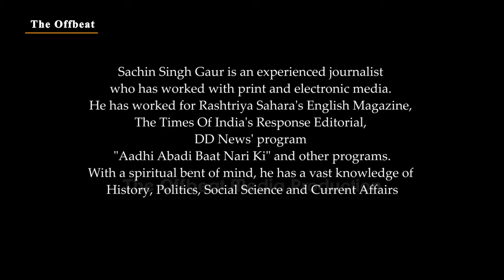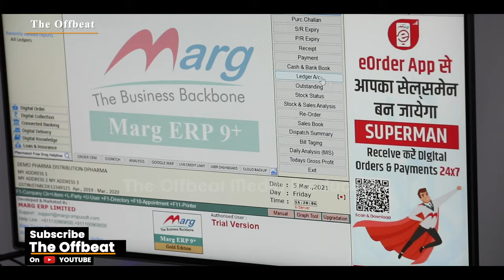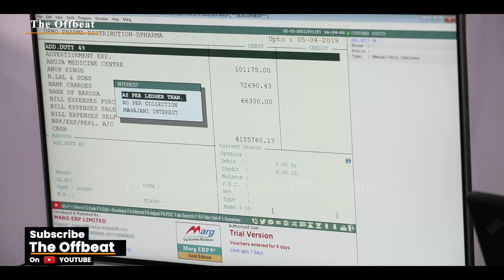Rags To Riches Story Of Marg ERP | Best Accounting Software Marg ERP | The Offbeat Documentary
Unbelievable Rags To Riches Story of Thakur Anup Singh . He started with nothing but became billionaire .

Follow Sachin Singh Gaur

sachinsingh.gaur